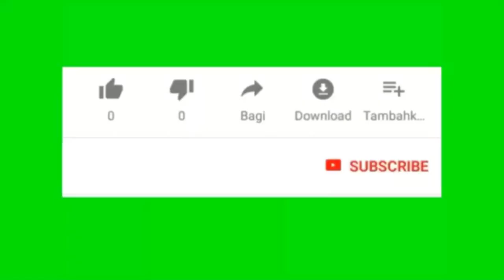ORANG MENINGGAL DUNIA..!!semoga nasi ini berkah untuk keluarga nya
semoga berkah untuk semua keluarga